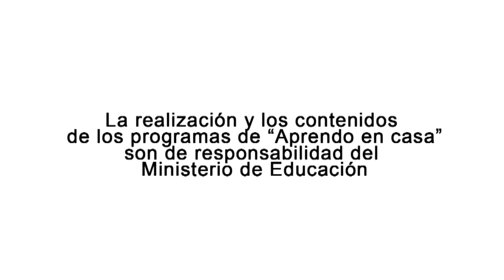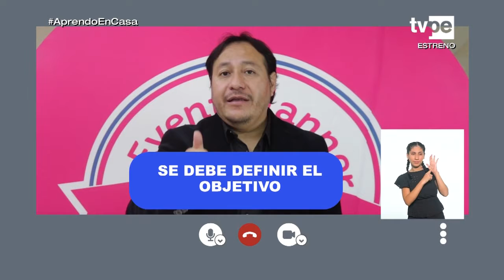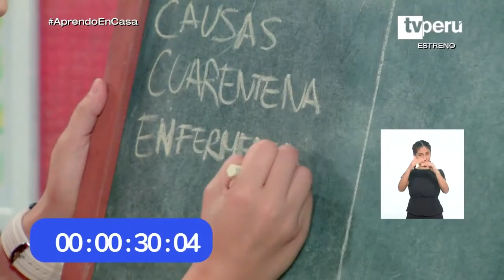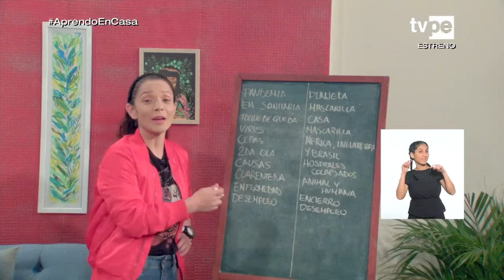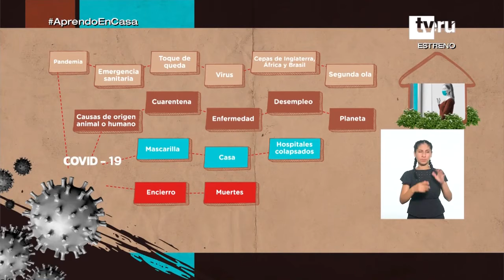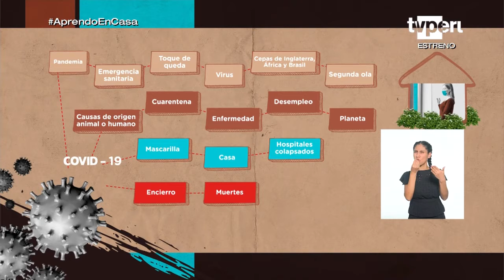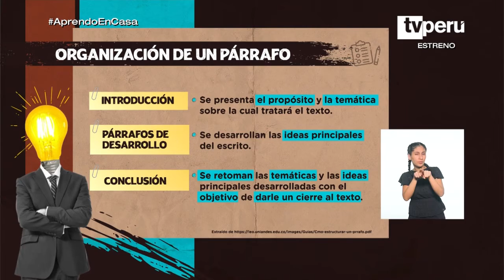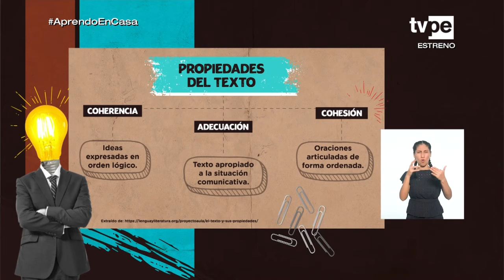AprendoEnCasa​ - 5.° grado de secundaria - Viernes 7 de mayo